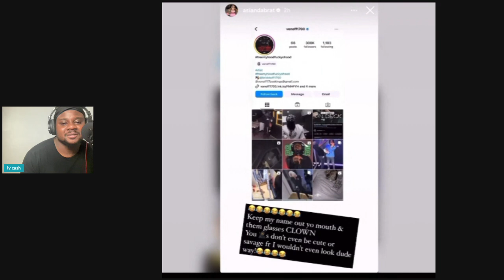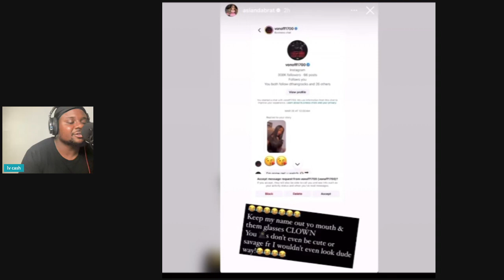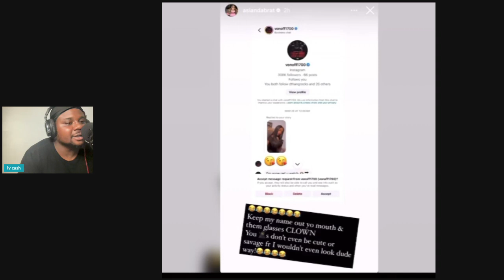Asian Doll Exposed Vonoff1700 Foe Lying During No Jumper Interview 😳 | REACTION